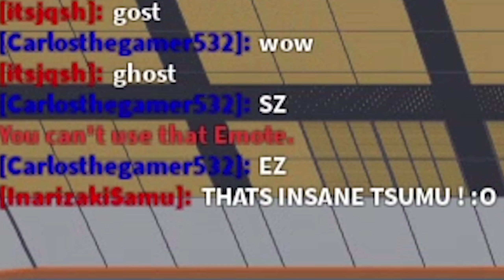Miya Twins in Roblox Volleyball 4.2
Enjoy me and my friends had loads of fun recording this :)
If you like this tell me who else we should be in the comments :)